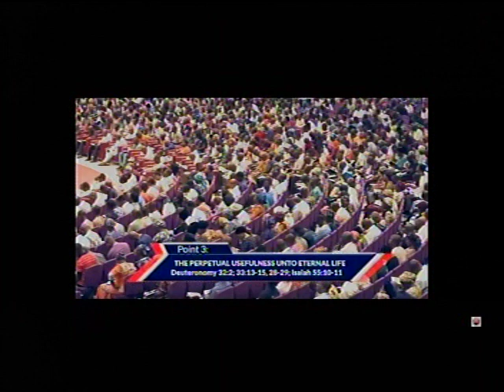DEEPER LIFE BIBLE CHURCH CHARLOTTESVILLE